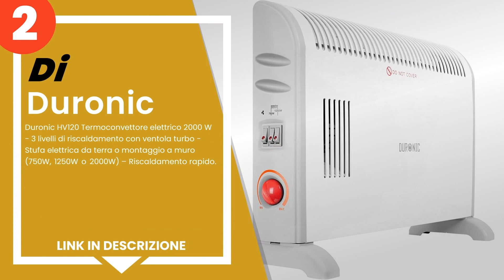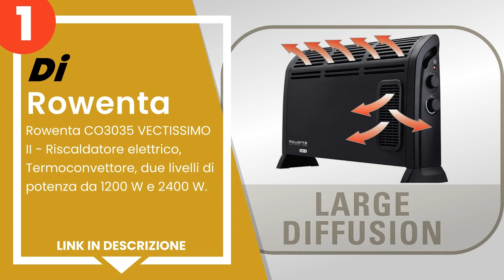I 5 migliori termoconvettori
1) Rowenta CO3035 VECTISSIMO... »
2) Duronic HV120 Termoconvet... »
3) Clatronic KH 3077 Termoco... »
4) De'Longhi HCS2550FTS Hi-F... »
5) De'Longhi HSX3320FTS Slim... »

✋ Ecco i 5 migliori termoconvettori, disponibili sul mercato.

00:00 - Intro
00:09 - 5) De'Longhi HSX3320FTS Slim Style Convettore Elettrico, Plasti...
00:34 - 4) De'Longhi HCS2550FTS Hi-Fi Convettore Elettrico Portatile, C...
01:12 - 3) Clatronic KH 3077 Termoconvettore.
01:38 - 2) Duronic HV120 Termoconvettore elettrico 2000 W - 3 livelli d...
02:15 - 1) Rowenta CO3035 VECTISSIMO II - Riscaldatore elettrico, Termo...